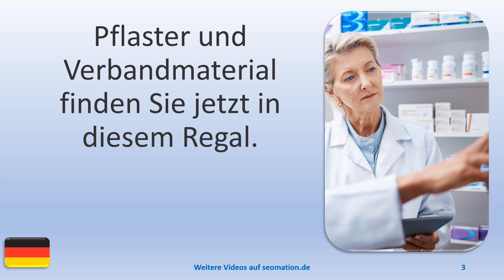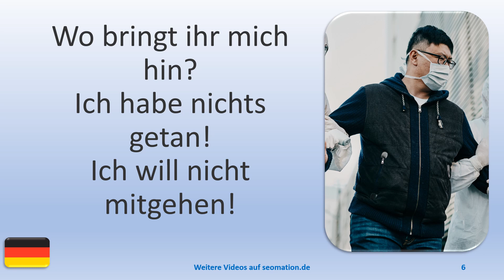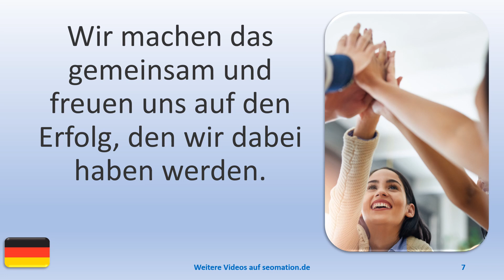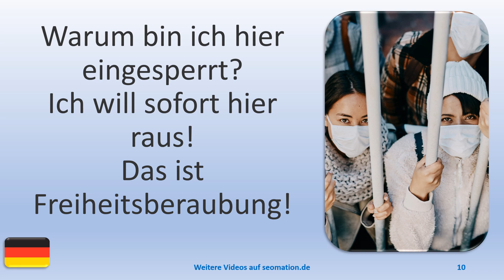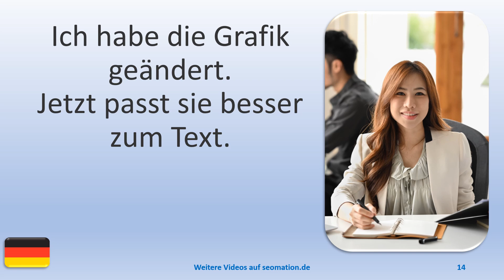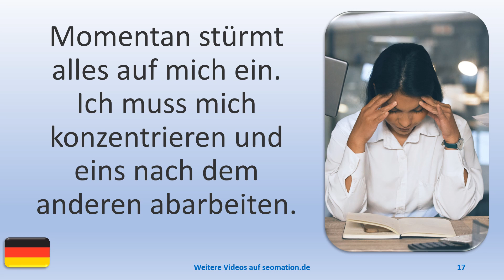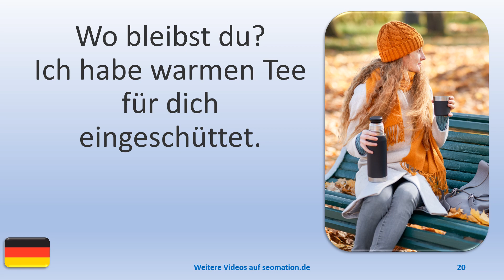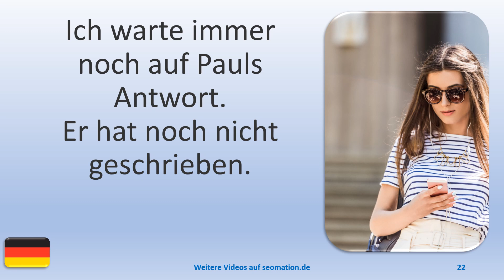▶️1169▶️ Ich lerne Deutsch mit Texten und Bildern in unterschiedlichen Situationen.